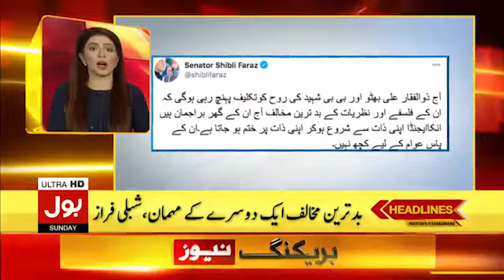BOL News Headlines 12:00 PM | 27th December 2020 | BOL News Bulletin